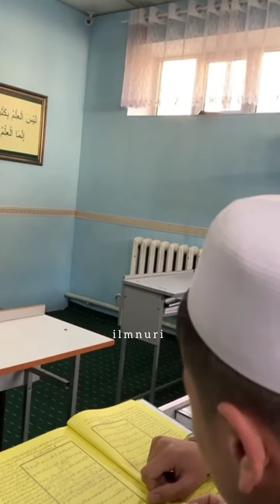Қорининг мартабаси. Абдуллоҳ домла / Abdulloh domla